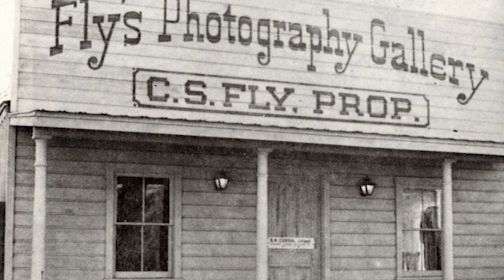Arizona History: Marshal Trimble's Tale of Hapless Train Robbers!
Join Arizona's beloved historian Marshal Trimble as he unravels another fascinating story from the state's rich past. This time, discover the thrilling and humorous tale of two hapless train robbers who made their mark in Arizona history. Don't miss this captivating and entertaining journey into the wild west!

Learn more from Marshall Trimble:
Arizona Outlaws and Lawmen: Gunslingers, Bandits, Heroes and Peacekeepers (True Crime)

Arizona Oddities: Land of Anomalies and Tamales (American Legends)

Gear used to make this video:

1. Adobe Premier Editing Software
2. Adobe After Effects
3. Abobe Photoshop
4. Westcott Flex Daylight Set
5. Sanken COS-11D Lavalier Mic
6. DJI Mavic 3 Drone
7. Epic GoPro / Action Camera Mount for your Boat
8. Dracast Pro On-Camera Light
9. Dracast Halo Ring Led Light
10. Nikon Z9 Mirrorless Digital Camera
11. Sony PXW-FX9 XDCAM 6K Camera System
12. Quick Release Shoulder Plate
13. The New Pelican Air Travel Cases!
14. Westcott Scrim Jim
15. Sony A7 4k Video and Still Second Camera
16. Go Pro 10